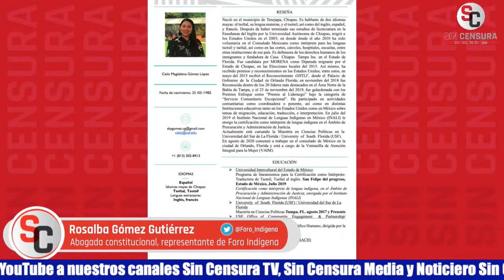FORO INDÍGENA PROPONE QUE NUEVOS TITULARES DE CONSULADOS SEAN INDÍGENAS INMIGRANTES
La abogada constitucional, representante de Foro Indígena Rosalba Gómez Gutiérrez aseguró que ahora que se abrirán nuevos consulados mexicanos en Estados Unidos y que proponen que sus titulares sean indígenas inmigrantes